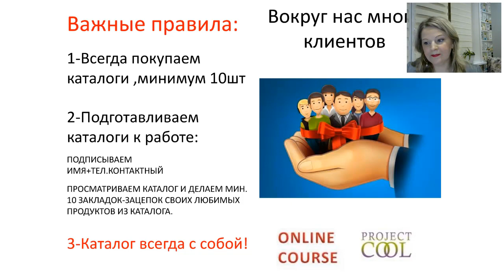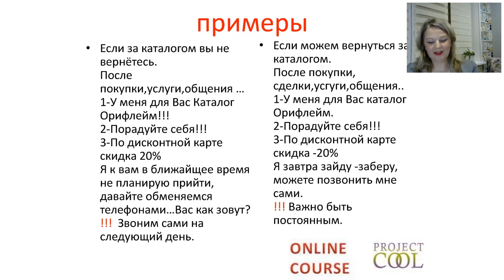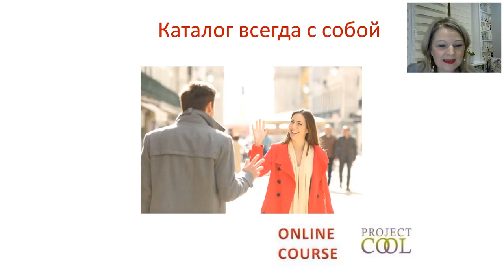Антонина Потемкина. Заказы по пути!